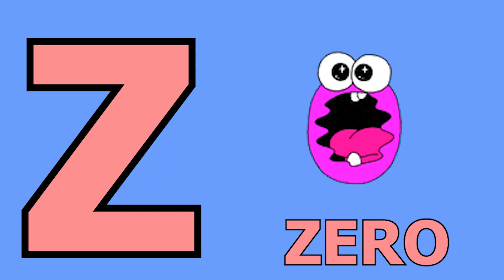Phonics Song with TWO Words - A For Apple B For Ball - ABC Alphabet Songs with Sounds for Kids